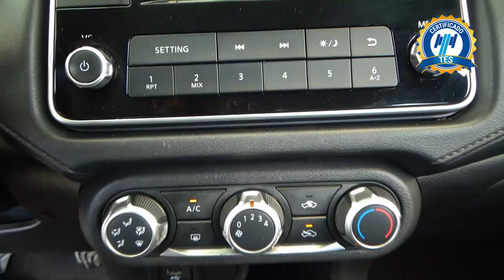Nissan / Versa / 2021 - 27518